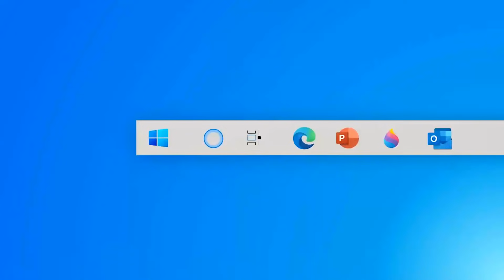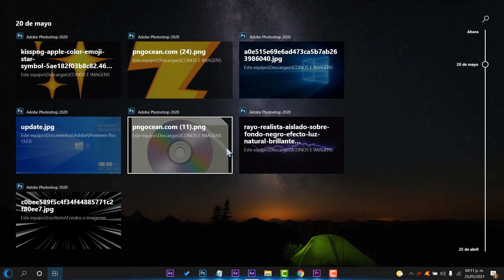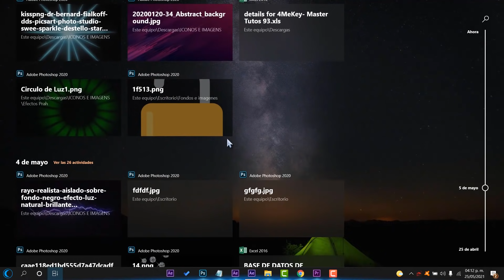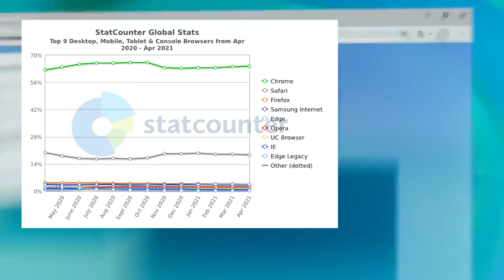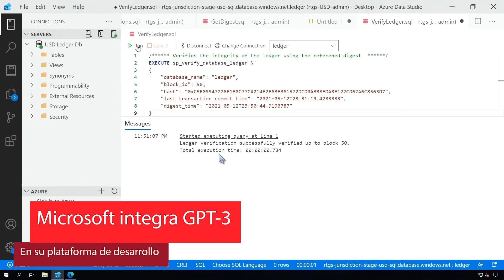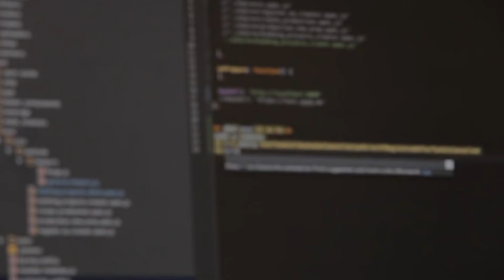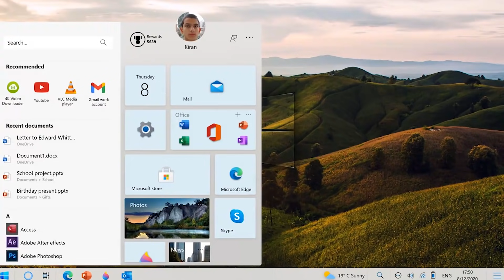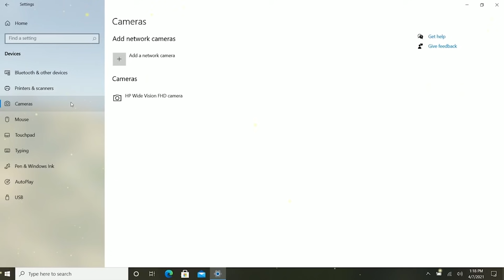CONFIRMAN⚡ GRAN UPDATE para Windows 10 2021 / GRANDES CAMBIOS en EDGE CHROMIUM!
⭐Microsoft está celebrando su evento Build 2021 y con ello se han revelado gran novedades en el entorno para desarrolladores y tambien mencionado que la actualización de windows 10 Sun Valley será una gran update.

●▬▬▬▬๑۩۩๑▬▬▬▬▬●

●▬▬▬▬๑۩۩๑▬▬▬▬▬●

sεяα dεnunciαdα.